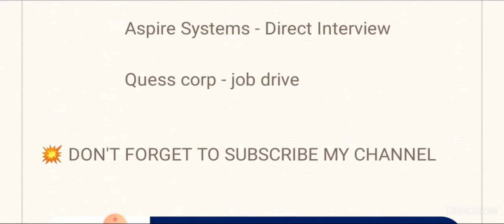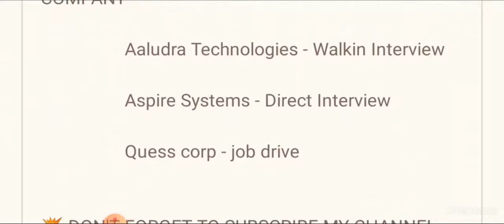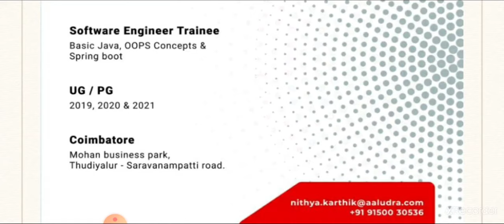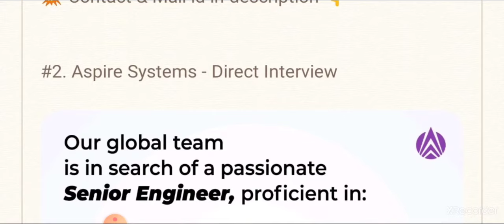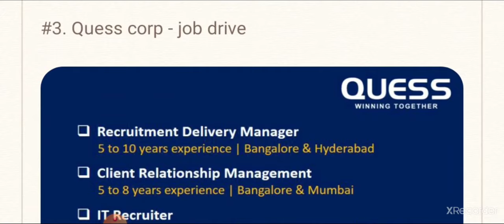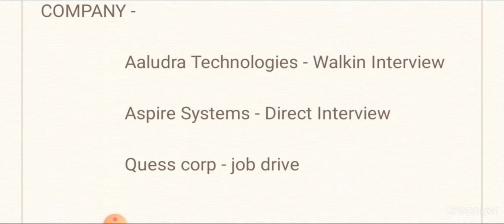🔥Walkin Interview - Aaludra Technologies, Aspire Systems & Quess corp | Any Degree/PG -Full Details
Hello friends welcome to simply jpr, today in this video i explain job vacancy from 3 Companies - Aaludra Technologies, Aspire Systems & Quess corp company hiring for various roles, they are giving job vacancy for Any degree & PG candidates, then i explain how to apply for this job and what are the qualification they are require for this job

Apply Details 👇

Aaludra Technologies - Walkin Interview

Aspire Systems - Direct Interview

Quess corp - job drive